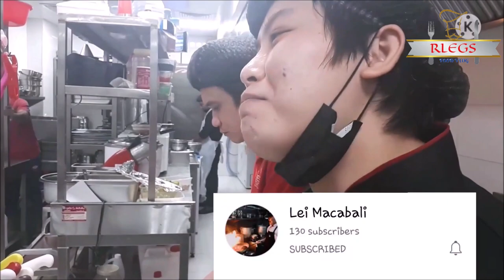FRIED CHEESY POTATO with CHEF LEI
These little cheesy potato balls are essentially a croquette stuffed with cheese. A deep fried cheese stuffed mashed potato ball, that melts in your mouth. The outsides are crispy-crunchy and the insides are filled with creamy mashed potatoes and a molten core of cheesy goodness.